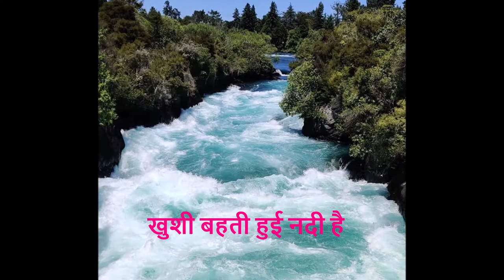खुशी बहती हुई नदी है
हमेशा खुश कैसे रहें?
खुशी  या आनंद बहती हुई नदी की तरह है - कलकल छलछल बहती धारा - यह ठहरा हुआ पानी नहीं है.
किसी कार्य या activity में डूब जान ही आनंद है - प्रकृति में लम्बी सैर, jogging. exercise. योग, ध्यान, नृत्य, संगीत, चित्रकला, खेलकूद, swimming अथवा कोई नयी कला, विज्ञानं या skills को सीखना.
जो भी करना चाहो, उससे गहरा साक्षात्कार करो, डूब जाओ, अपना सर्वस्व लगा दो.
जैसे एक संगीतकार - स्वयं को भूल बैठता है, आसपास की उसे सुध नहीं रहती, समय का उसे ध्यान नहीं रहता, वः वाद्ययंत्र और संगीत में घुलमिलकर एकरस हो जाता है.
Flow में बह जाओ, डूबना सीखो, पूर्णतः तल्लीन हो जाओ  - चाहे वो खेल हो, कामधंदा हो, प्रेम या परिवार का उत्तरदायित्व.
यही आनद है!